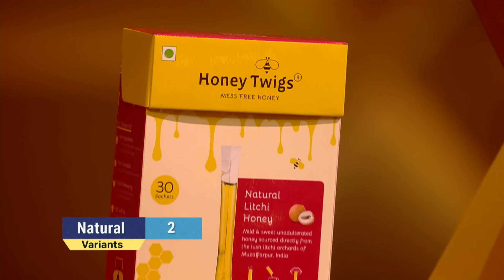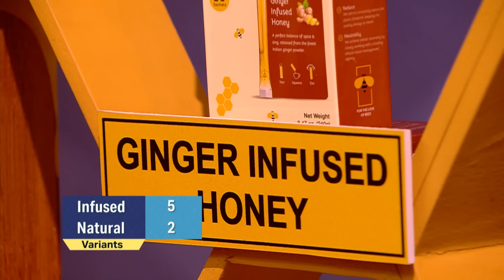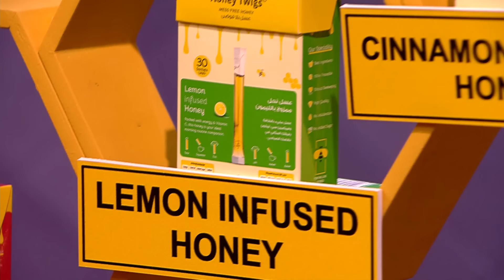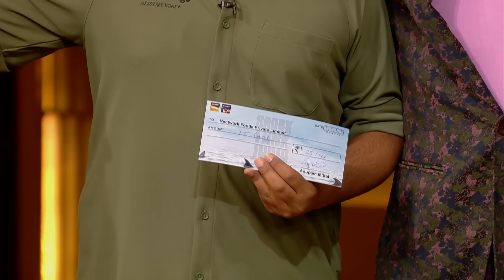Anupam, Peyush & Ritesh का Pitchers के लिए एक Dream Offer | Shark Tank India S3 | Dream Deals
Highly promising founders presented their brands to the sharks on Shark Tank India Season 3, showcasing remarkable vision and strategic business approaches. This segment contains pitchers that close an incredible deal with your favourite sharks.